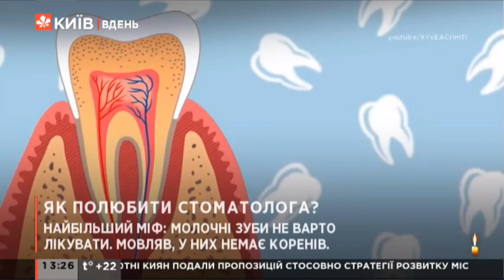Дентофобія: як побороти дитячий страх перед стоматологом?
Ви боїтесь відвідувати стоматолога? Не засмучуйтесь, Ви не самотні у своїй дентофобії. Психологи дослідили: три людини із чотирьох відчувають страх перед відвідуванням дантиста. Але як зробити похід до стоматолога приємним, особливо якщо це перший похід в житті. Своїми емоціями поділилася 4-річна Яся Шевчук, а материнським досвідом - Марина Задерко.